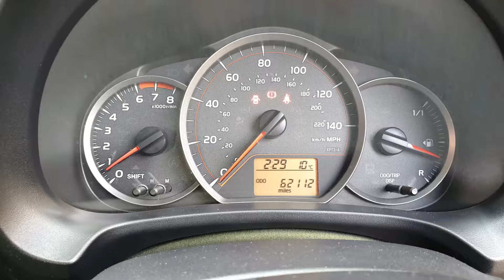2013 Toyota Yaris 1.33 VVT-i TR 5dr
A clean and tidy Toyota Yaris 1.33 with a great specification which runs and drives great, small engine and six-speed manual gearbox return fantastic fuel economy. 5 doors making it perfect for the family, the interior is in great condition with loads of space in the cabin and the boot. Touch screen entertainment system which includes a colour reversing camera and steering wheel controls for audio and telephone. We will supply the Toyota with a nationwide RAC warranty that includes 12 months FREE roadside cover, PDI inspection and give the car a full service.

£4,765